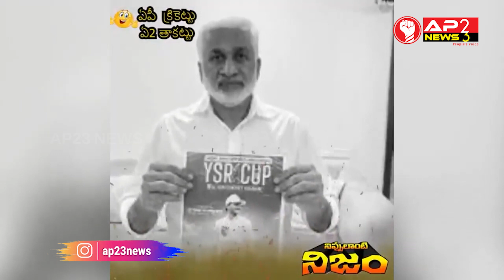ఆంధ్ర క్రికెట్ అసోసియేషన్ కు దండిగా రానున్న నిధుల పై ఏ-2 విజయసాయిరెడ్డి కన్నుపడింది. || AP23 NEWS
ఆంధ్ర క్రికెట్ అసోసియేషన్ కు దండిగా రానున్న నిధుల పై ఏ-2 విజయసాయిరెడ్డి కన్నుపడింది. అంతే... అసోసియేషన్ మొత్తాన్ని తన బంధుగణంతో నింపేసాడు. పేరుకు పదవుల్లో వాళ్ళుంటారు. పవర్ మాత్రం ఏ-2 చేతుల్లో ఉంటుంది. ఈ ఏ-2 కేటుగాడిని ఔట్ చేయాలంటే ముందు వైసీపీని క్లీన్ బౌల్డ్ చేయాలి.